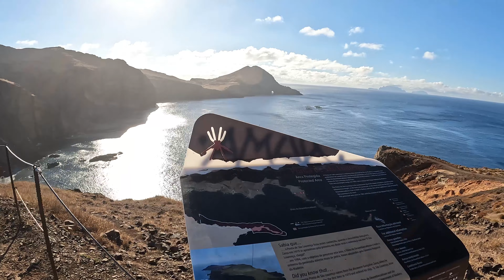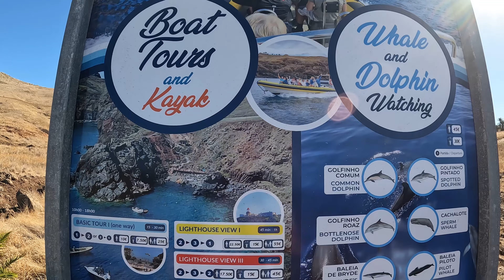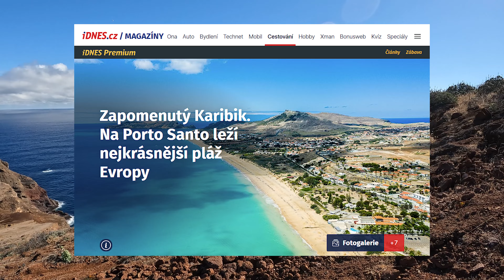MADEIRA | PONTA DE SAO LOURENCO (nejvýchodnější mys)- NA KONCI SVĚTA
Ponta São Lourenço je úzký poloostrov poblíž města Machico a zároveň nejvýchodnějším bodem Madeiry. Oproti stálozelenému zbytku Madeiry se barva poloostrova mění s ročním obdobím. Na poloostrově totiž prší výrazně méně než na zbytku Madeiry a navíc je celoročně bičován silným větrem od oceánu, což půdu ještě více vysušuje. A tak zatímco v zimě v brzy z jara je Ponta São Lourenço pokrytý svěží zelenou trávou (vyšší vegetace zde neroste), v létě a na podzim místní krajina připomíná jiný svět, polopouště, pouště nebo spíš měsíční povrch.

Stahování videí z YouTube kanálu “Jindřich Brychta “ je bez písemného svolení autora zakázáno.

👊 Líbilo se vám moje video? PODPOŘTE MĚ
🔥 Pro další tipy sleduj můj instagram

Pokud budu vědět, rád odpovím.
Natočeno:
Kamera: GoPro10 Black
Mikrofon: GoPro Media Mod